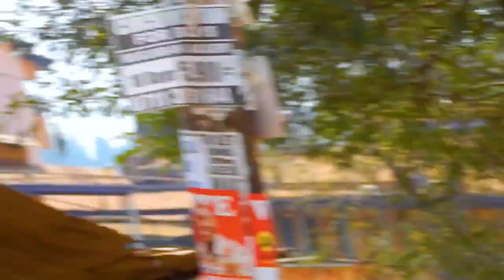HOW CAN I MAKE YOU MINE?